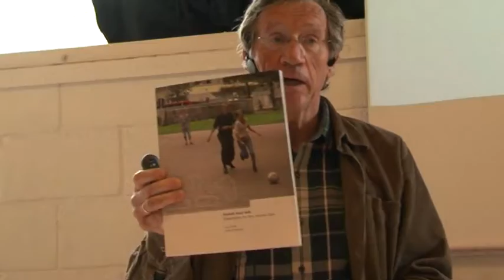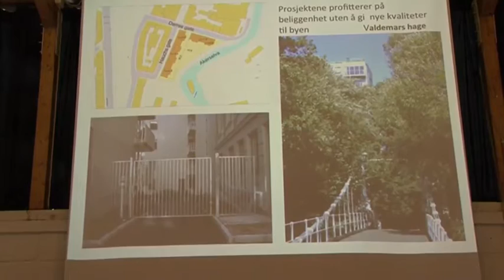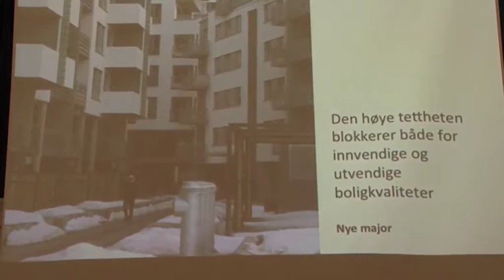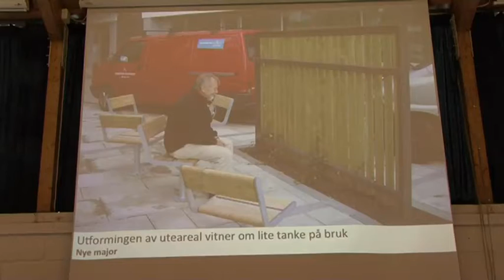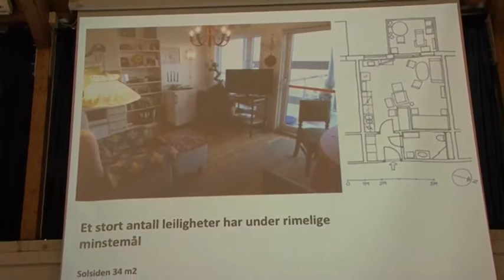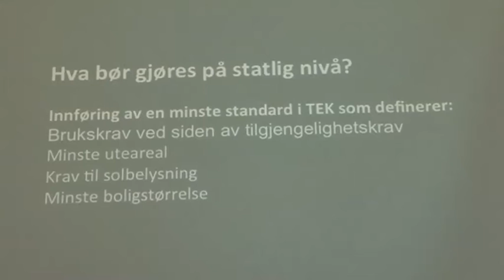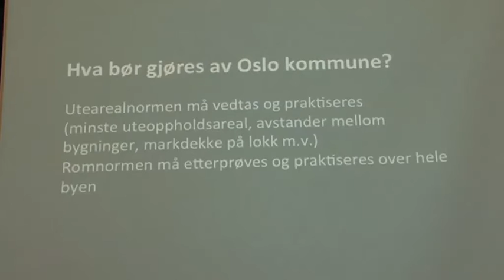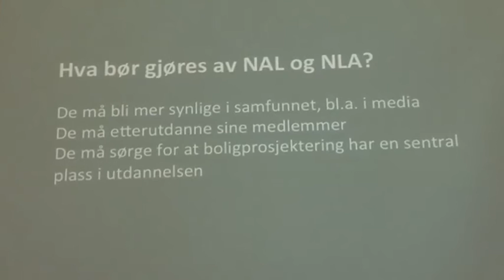Jon Guttu NAL Seminar om boligpolitikk 2012